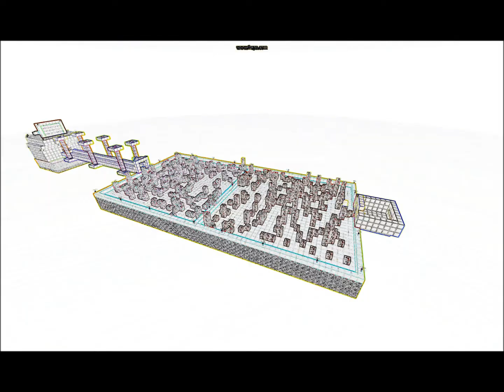shoot off movie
this is just a simple preview for you lot to see what my Shoot Off map is all about